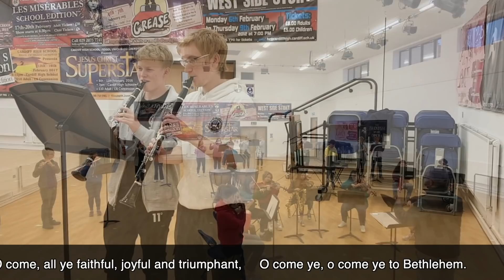Cardiff High School Virtual Christmas Concert 2020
Please consider donating to our nominated charities by clicking on the following link:

Merry Christmas // Nadolig Llawen